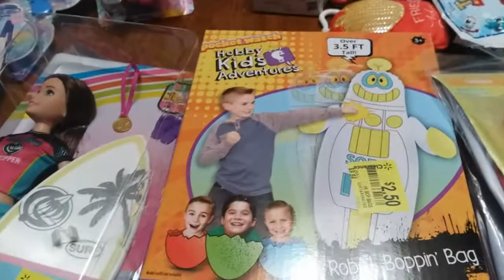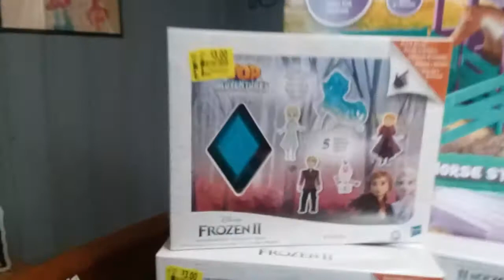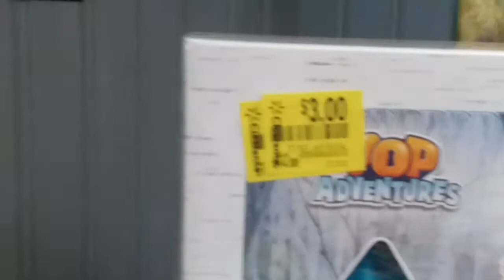Merry Christmas 😁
we bought all of this at Wal-mart, for very deep discount prices.   so we are going to keep doing this until Christmas,  then give all of it to needy children.  feels so right.